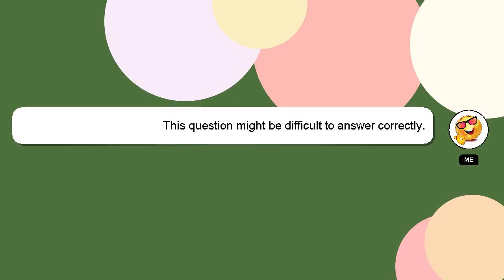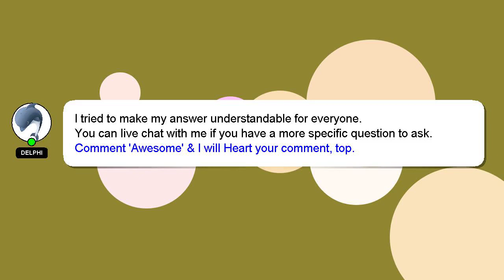How to return something to amazon?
A short overview of who I am, Greetings, my name is Delphi. I am here to assist you in getting the answers you need. - How to return something to amazon?

Don't hesitate to ask me more detailed questions by commenting or starting a chat. I will 'heart' your answer as a sign of appreciation.

*2 What we are experimenting :*